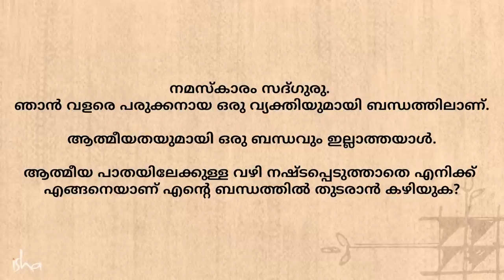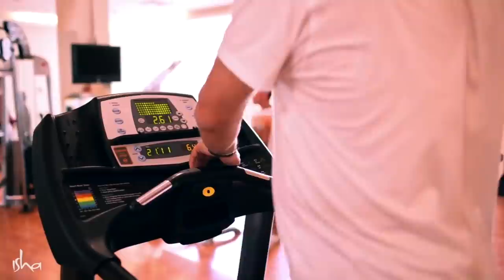തനിച്ചിരിക്കാൻ പഠിക്കുക | Learn to be alone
സൗഹൃദങ്ങളെയും ബന്ധങ്ങളെയും എങ്ങനെയാണ് നന്നായി കൈകാര്യം ചെയ്യാൻ കഴിയുക എന്ന ഒരു അന്വേഷകന്റെ ചോദ്യത്തിന് സദ്ഗുരു ഉത്തരം നൽകുന്നു.